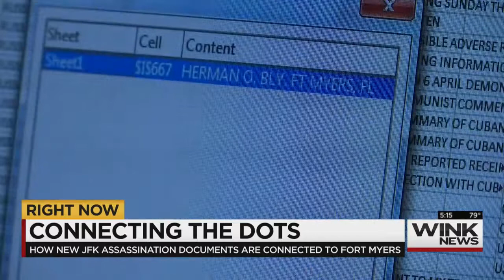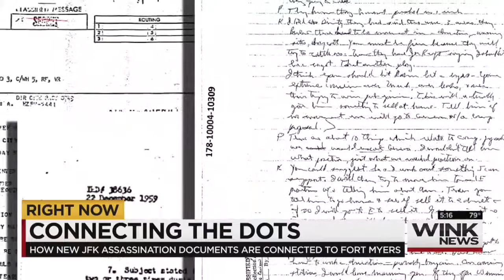JFK Documents Tied to Fort Myers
On WINK News